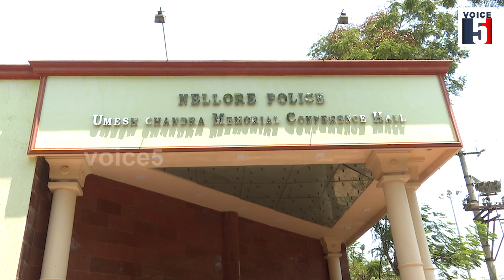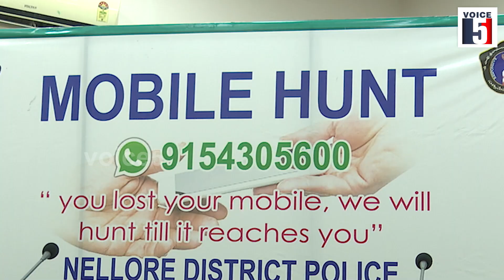సెల్ ఫోన్ పోయిందా.. ఇక టెన్షన్ పడాల్సిన పనిలేదు - నెల్లూరు పోలీస్ | VOICE5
సెల్ ఫోన్ పోయిందా.. ఇక టెన్షన్ పడాల్సిన పనిలేదు - నెల్లూరు పోలీస్